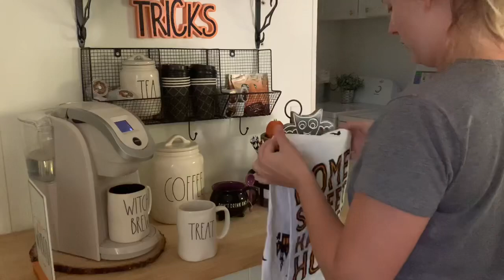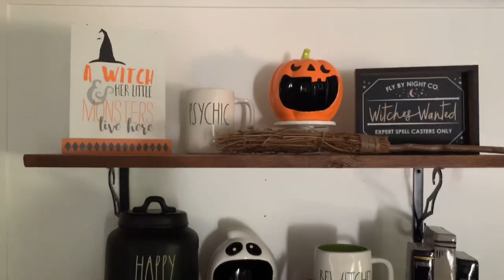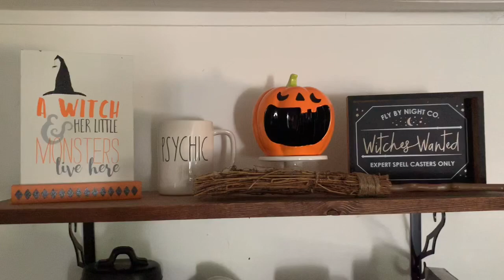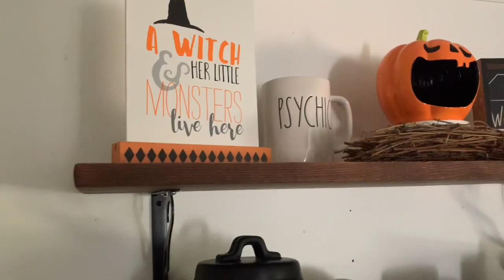HALLOWEEN COFFEE BAR INSPO! RAE DUNN HALLOWEEN!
Hey guys!! Today I’m going to be showing you my 2019 Halloween display! I always decorate my coffee bar for each holiday, it’s one of my favorite things to do! I hope you get some inspiration from this video, even though it’s super late to the game! (I know, I’m a horrible YouTubed when it comes to this.) but hey I’m tryin here!

As always thank you all so much for your kind words and support!

XOXO, Stephanie!